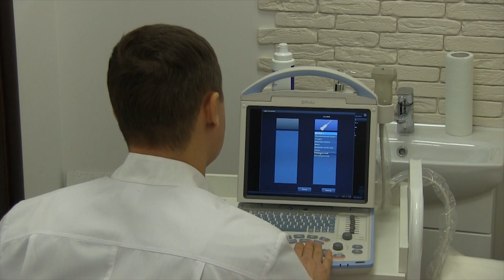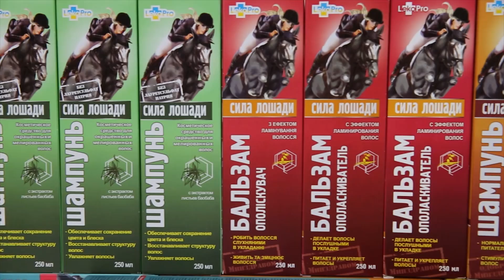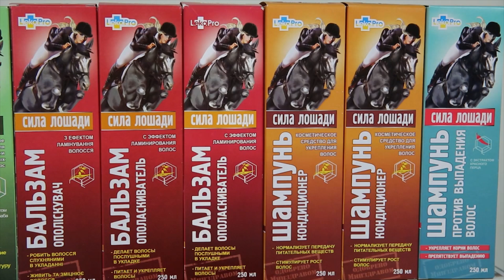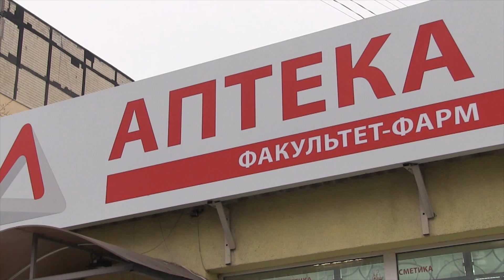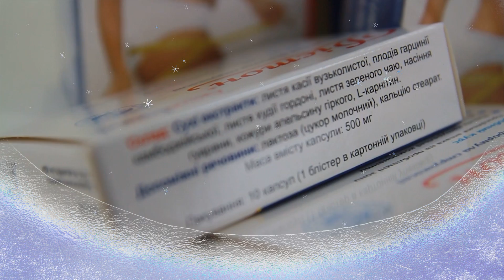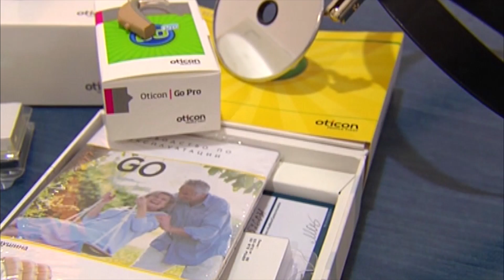Medicus 39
Программа о здоровой и активной жизни, где в популярной форме рассказывается о том, как сохранить, приумножить или, быть может обрести одну из главных жизненных ценностей -- здоровье. Советы ведущих специалистов, рассказы о новых методах, профилактике и лечении различных заболеваний, рецепты красоты и молодости.